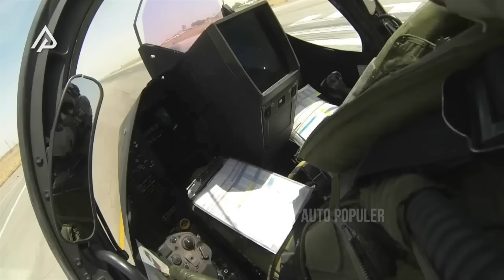MOMEN PERTEMUAN PRABOWO-PUTIN & ERDOGAN JADI SOROTAN! Bukti Pemimpin Indonesia Disegani Dunia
Dalam kunjungan ke berbagai negara di Eropa, Menteri Pertahanan Prabowo Subianto disambut hangat oleh para pemimpin dunia. Mulai dari Presiden Prancis, Serbia, Turki, hingga Rusia. Tapi disisi lain, orang orang begitu menyoroti bagaimana para pemimpin negara tersebut memperlakukan Prabowo layaknya calon Presiden yang akan memimpin NKRI pada saat nanti, bukan sebagai Menteri Pertahanan.

Seperti salah satu momen yang cukup menyita atensi publik ketika Prabowo bertandang ke Ibu Kota Ankara di Turki untuk bertemu dengan Presiden Recep Tayyip Erdogan. Pada kesempatan itu, Erdogan dengan rendah hati menjemput Prabowo di mobil yang dikendarainya dan mengantarnya masuk ke dalam Istana.